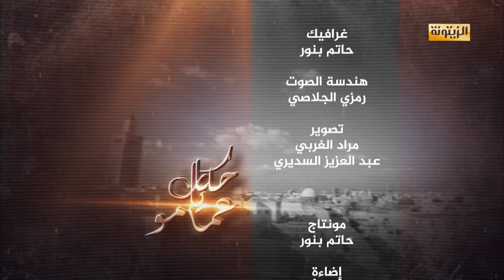حكايات عمامو : نفطة